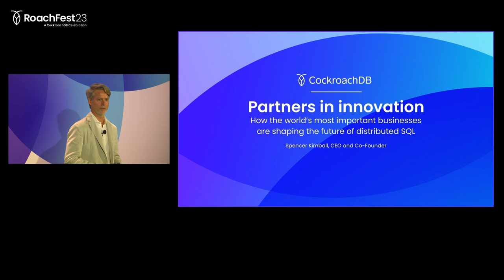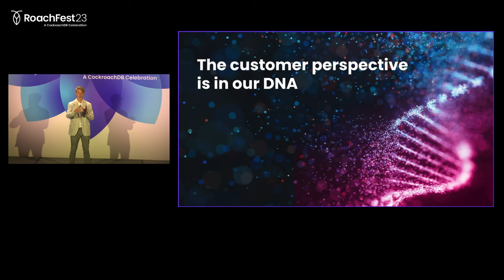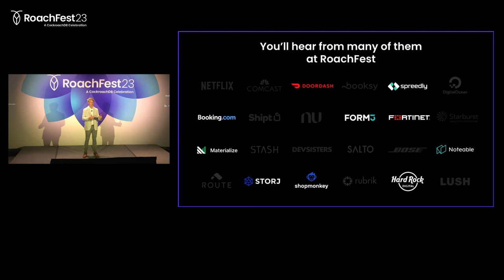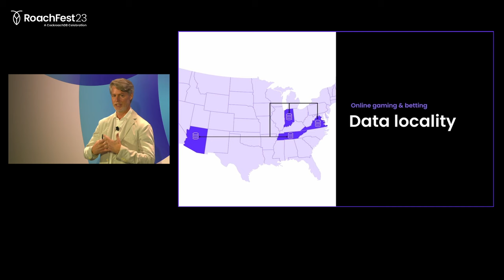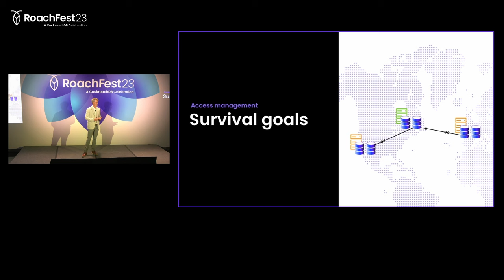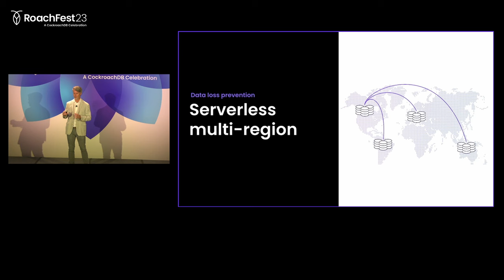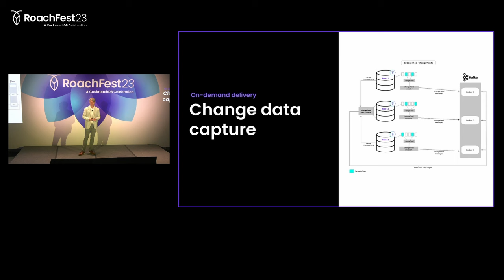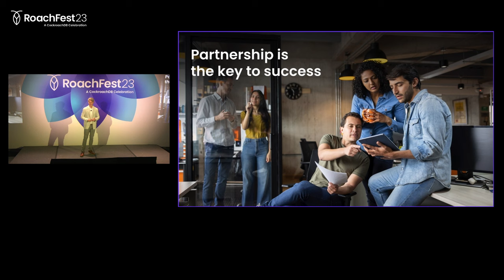Cockroach Labs Co-Founder & CEO Spencer Kimball on the future of distributed SQL | RoachFest 2023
Partners in innovation: The world's most important businesses build their mission-critical applications on distributed SQL. In this keynote from the RoachFest 2023 customer conference, Cockroach Labs Co-founder & CEO Spencer Kimball will explore how these data leaders and the applications they run remain the catalyst for innovation at Cockroach Labs — and how they help define the future of distributed SQL.

From Change Data Capture (CDC) to Data Locality, you'll hear stories from online betting companies, access management companies, identity infrastructure, financial services, and more and see the significant role they played in shaping CockroachDB features.

00:00 Welcome
00:44 "The customer perspective is in our DNA"
07:35 Market-shaping companies using CockroachDB
09:42 The commitment to partnership at Cockroach Labs
13:56 How an online betting company helped us bring Data Locality to CockroachDB
17:06 How an access management company helped us bring Survival Goals to CockroachDB
18:41 How an identity infrastructure company helped us bring migrations to CockroachDB
20:59 How a data loss prevention company helped us bring Serverless multi-region to CockroachDB
23:00 How a finserv company helped us bring failure testing, training, & feature velocity to CockroachDB
27:00 How an on-demand delivery company helped us bring Change Data Capture (CDC) to CockroachDB
29:56 How an online game platform helped us improve performance and scalability features in CockroachDB
31:01 Why partnerships are the key to success + closing remarks